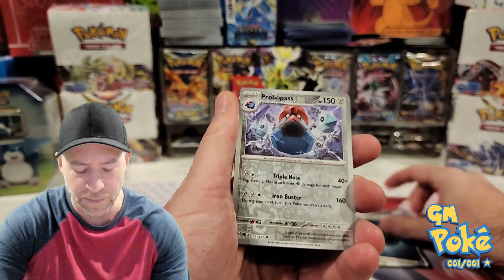🔥Opening Obsidian Flames looking for hits 🔥Join me on one of my upcoming live shows Jan 19th & 26th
Welcome back tot he show. Make sure to bookmark my upcoming live shows and mark your calendars.

Pick up anything at my store that you want me to rip that day

I will be doing giveaways for anyone who has purchased items to be ripped that day in advance from the site.